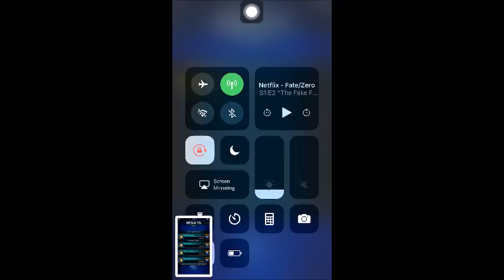FFBE Global - Conqueror of Izander